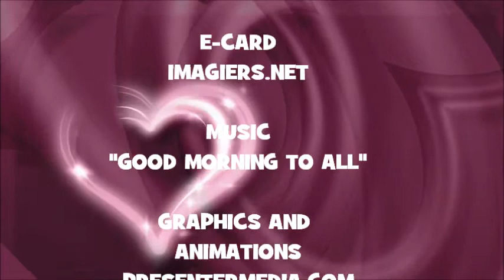¡FELIZ CUMPLEAÑOS TYRA!